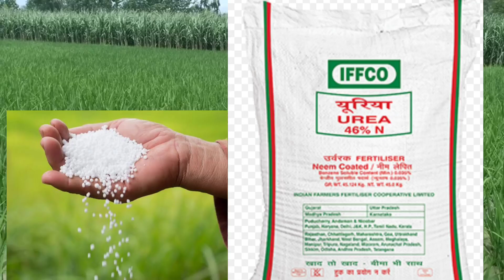धान में डालें ये खाद paddyमें दो गुना पैदावार बढायें july के last month main karen ye kam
paddy main kallo main vikas tatha uski paida var ek se dadh guna kaise badayen
दोस्तो हम आज धान मैं कल्लो की विकास तथा उसकी अदावर दो गुना कैसे बड़े इसी बिसाय मैं हम अज बत्त करेंगे